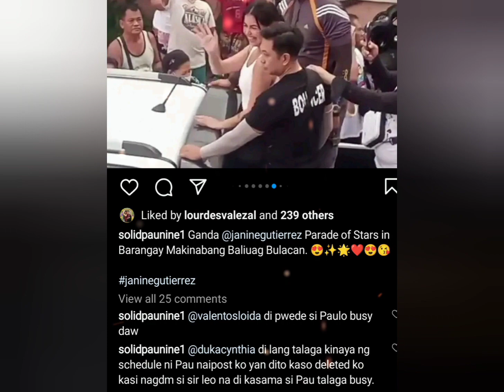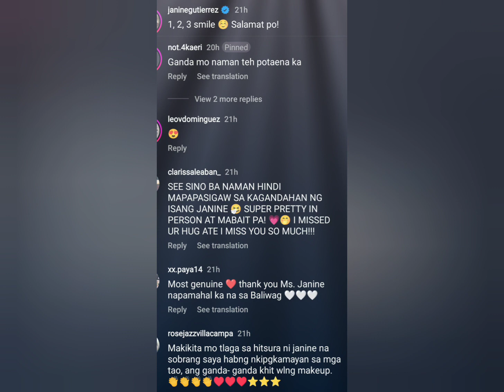Ganito ka Mapagmahal si JANINE sa mga tao"Libre lang ang magtanong"Libre din ang kanyang sagot♥️💖